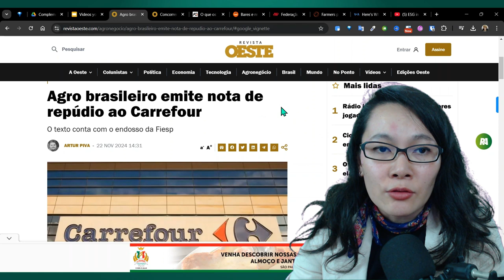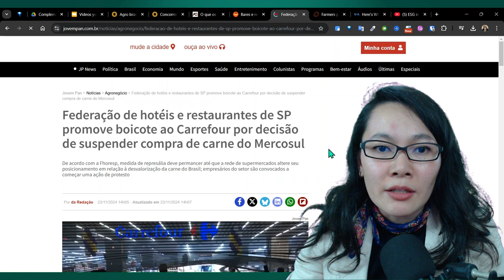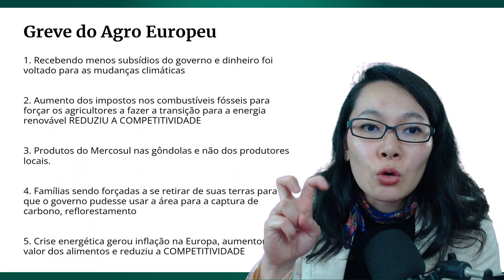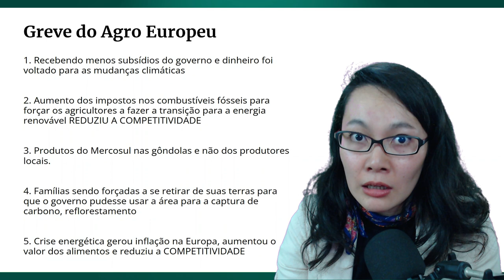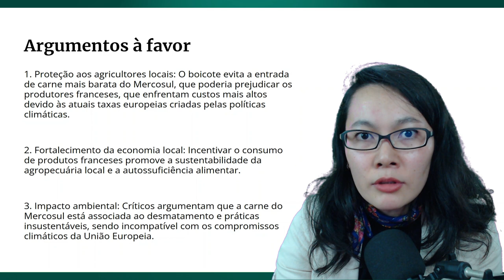Por que o Agro Brasileiro está Boicotando o Carrefour (França)? As lições do ESG na Prática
Empresas francesas iniciaram um boicote aos produtos agrícolas brasileiros fazendo as acusações de sempre sem oferecer quaisquer evidências. Os setores da agricultura, indústria, comércio, turismo estão se unindo em resposta com boicote aos produtos da Carrefour e todas as empresas que acatarem da mesma ação.

Esse é um movimento decisivo para demonstrar o poder econômico entre países, com a França encabeçando o que pode se tornar o início de boicote aos produtos latino-americanos por parte de toda a Europa.

Neste vídeo vamos responder perguntas como:

- Por que empresas da França iniciaram esse boicote?
- Quais foram os eventos que estão levando a esse protecionismo na França?
- Qual a crise europeia responsável pelo início de sua crise atual?
- Quais foram as políticas responsáveis por essas crises?
- Qual foi a pauta ESG priorizada pela Europa que está totalmente ligada à sequência de eventos econômicos catastróficos?
- Qual o setor que foi grandemente prejudicada na Europa?
- Onde está o erro de execução dessas políticas ESG?
- Quais seguranças foram impactadas negativamente na Europa?

🟢 FERRAMENTA ESG+ EXPRESS

Bom proveito!

Lenah Sakai
Fundadora da Aware Alliance, estudando e atuando, formalmente, gestão e sustentabilidade empresarial desde 2013.

As opiniões exaradas neste canal estão amparadas pelo artigo 5º, IV e IX e 359-T, da Lei n.º 14.197 do Brasil
e
pelo Artigo 19 da Declaração Universal dos Direitos Humanos da ONU:

Todo ser humano tem direito à liberdade de opinião e expressão; esse direito inclui a liberdade de, sem interferência, 1  ter opiniões e de procurar, receber e transmitir informações e ideias por quaisquer meios e independentemente de fronteiras.

As opiniões veiculadas neste canal pelos participantes não refletem necessariamente a opinião do GREEN BUSINESS POST.